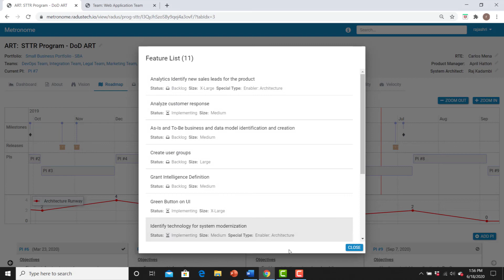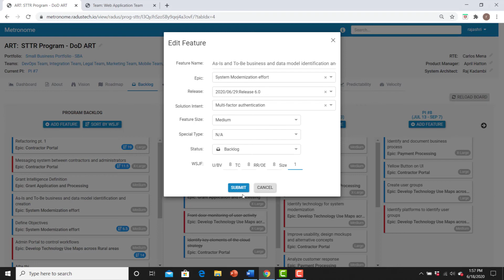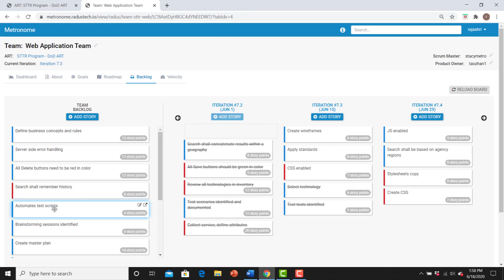Agility beyond IT? Is it a Myth or a Reality?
In this modern digital world of changing mission and business requirements, every group that supports a public sector agency or commercial business has to be aligned to a common vision or purpose and focus on the needs of their customers, or that group, agency or business will suffer the consequences. Come join us on this first of an on-going VLOG series!

Episode One takes you on an exciting journey of discovery where you will learn what is needed to support these agencies and businesses. Some of the information ‘nuggets’ that we and our guest will share include:

--What metrics do they need to track collectively?
--What tools and techniques can they use to help visualize the flow and identify bottlenecks and opportunities of improvement?

Join Dan Meers, Senior Partner from RSM Global and Raj Sankavaram from Radus Software, as they take you on this first Journey in this VLOG Series and explore the Art of the Possible…